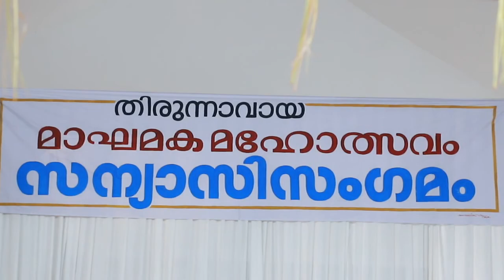Maghamaka Mahotsava 2020: Day 4 Part 3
NilaAarti (worship of the Bharatapuzha river) , Nila Snanam, Sanyasi Sangamam happened on 13 January 2020 which was the last day of the Maghamaka Mahotsava. The event was graced by Sanyasis from various part of Bharat and Mathathipathis like Swami Chidanandapuri of Advaitashram.

Achyuthapisharadi award was given to Sri Ramesh Nataraja Iyer by Swami ChidanandaPuri in honouring his decades long effort to disseminate Jnana to seekers from across the world.

The event concluded with Yathi Puja where all Sanyasis who arrived were given Dakshina.

Maghamaka Mahotsava is the ancient river festival of Kerala that was held on the banks of Bharatapuzha river since time immemorial. The festival had abruptly stopped in 1766 AD due to invasion of Hyder Ali.

UgraNarasimha Charitable Trust and Oral History Research Foundation revived the festival after more than 250 years in year 2019.

In 2020, DwiShatachandi Yajna and MahaRudra Yajna was held as part of the Maghamaka Mahotsav 2020 on days 10-13 January on the banks of Bharatapuzha river at Tavanur in Malappuram district of Kerala. The Yajnas were conducted in same village of Tavanur where sage Parasurama is believed to have conducted Yagas eons back. The Yajnas were performed by Sri Ramesh Nataraja Iyer and his disciples of GRD Iyer Gurucool.

ReclaimTemples is a movement to restore the ancient temples in ruins and reclaim those under encroachment. Under the project, extensive documentation is being undertaken to locate the temples in ruins and document its history. Also the temples in ruins are being restored and worship is revived.